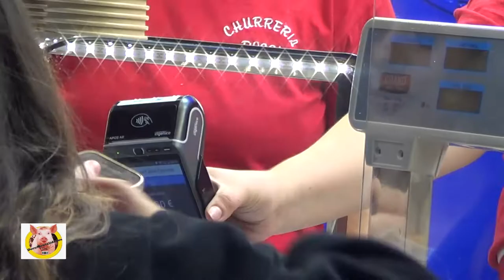URSS en la colonia B A R C I N O - L a M e r c é 2022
handy punk docs

DOCUMENTALIDADES